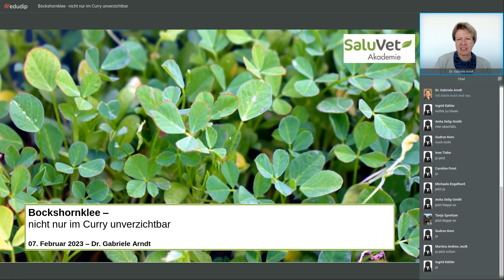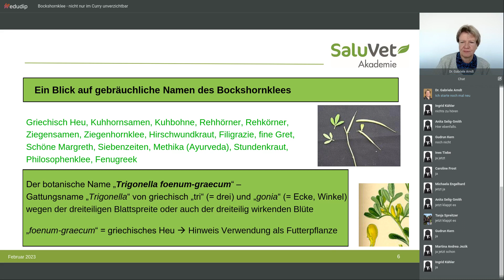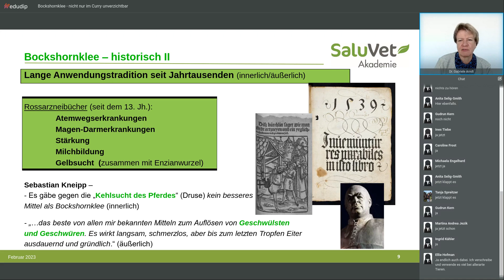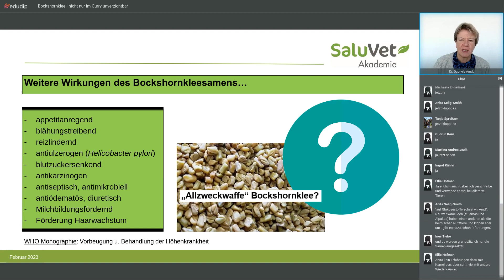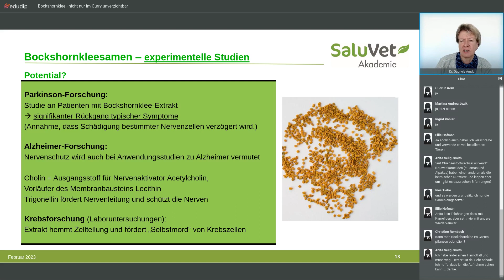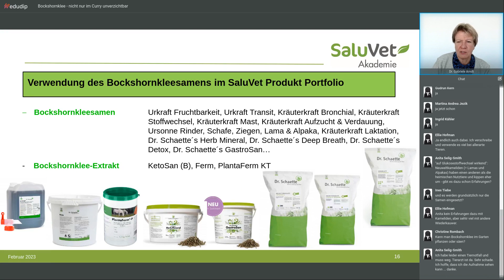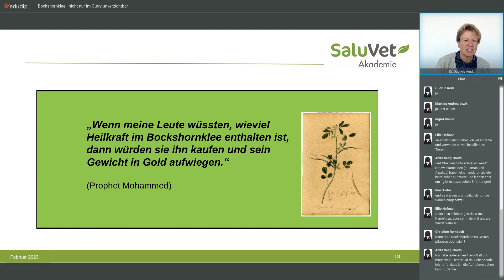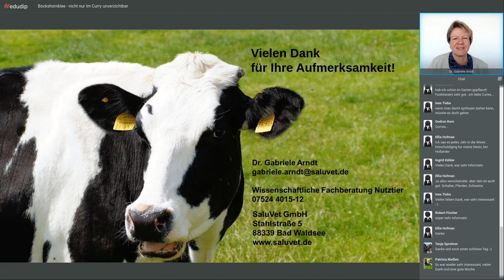Bockshornklee - nicht nur im Curry unverzichtbar.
Die aromatischen Bockshornkleesamen sind in Indien wesentlicher Bestandteil des ""Currypulvers"". In Südtirol werden sie traditionell als Brot- und Käsegewürz verarbeitet. Doch das ist nicht alles.
In unserem Webinar zeigt Ihnen Dr. Gabriele Arndt, was der Bockshornklee sonst noch so zu bieten hat.